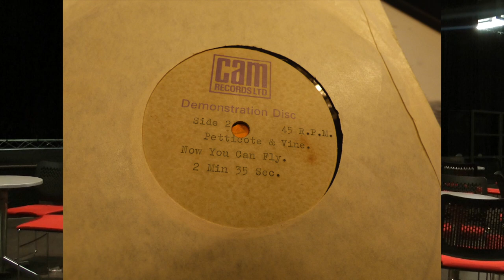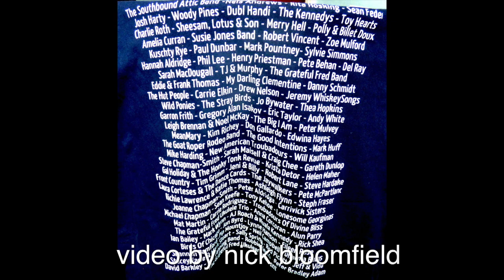Right Said Fred - The History of Grateful Fred's Music Club Southport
Colin Maddocks tells the story.